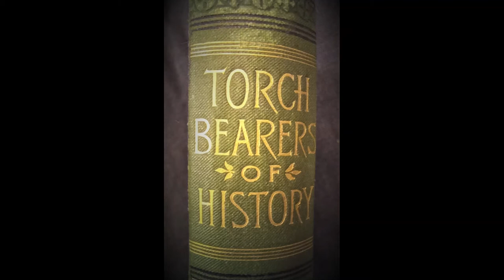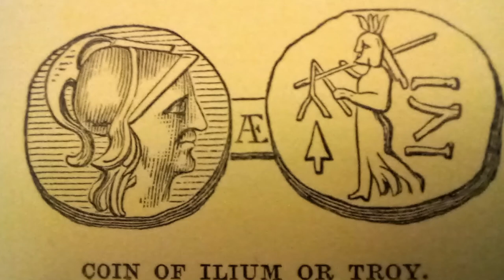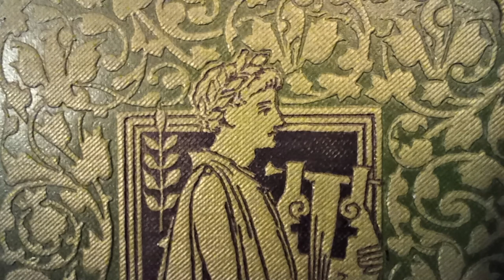Homer-The Mythical Period (Chapter 1) Torch Bearers of History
Torch Bearers of History by Amelia Hutchinson Stirling
Published 1897
Part 1: From Prehistoric Times to the Fall of the Roman Empire of the West
Chapter 1; Homer- The Mythical Period

This book is within the public domain.
This book was published within the Victorian era (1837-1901). As such opinions voiced by the author could be said to be reflective of this time,  They are not the opinions of the narrator.